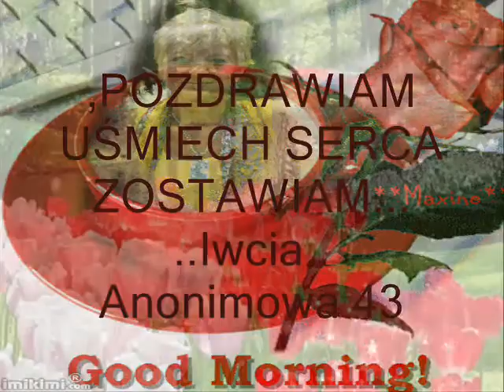PIEKNIE ZYC..Iwcia..Anonim...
Zaczarujmy świat
by był słoneczkiem dnia
Zaczarujmy uśmiech
by pozostał na zawsze wśród nas
Zaczarujmy słowa
by tuliły w promieniach dnia
Zaczarujmy dzień
by każda chwila uśmiechem
się kończyła i szczęście
przynosiła.